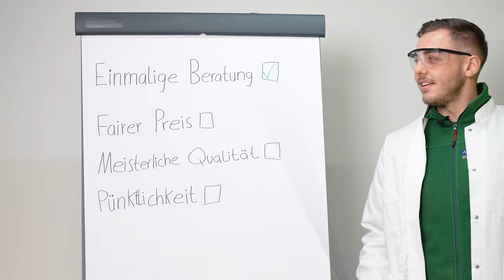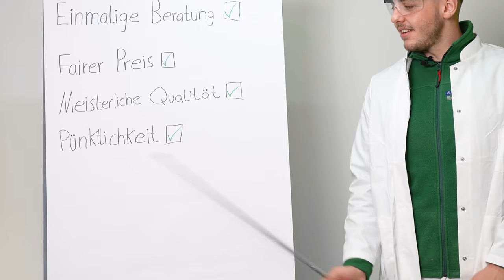Wir sind der Malermeisterbetrieb Art-Color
Moin! Sie sind auf der Suche nach einem Malerbetrieb oder Raumausstatter in Brake und Umgebung?

-Wir bieten Ihnen:

-mit drei Malermeistern eine meisterliche Qualität,

-eine persönliche Beratung bei der Auswahl von Farben, Mustern und mehr,

-eine 100 % pünktliche Auftragserledigung und

-das alles zu einem fairen Preis!